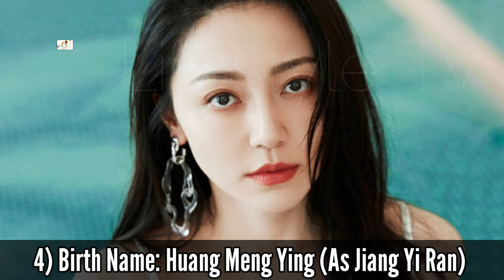Babel Chinese Drama Cast Real Name & Ages || Qin Jun Jie, Liu Huan, Deng Jia Jia, Huang Meng Ying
Babel 2022 Chinese Drama Real Cast Name & Ages || Qin Jun Jie, Liu Huan, Deng Jia Jia, Huang Meng Ying, Li Meng, Maggie Huang, Vivien Li, Lu Yan, 秦俊杰, 劉歡, 邓家佳

Drama: Babel
Native Title: 通天塔
Also Known As: 偷窥一百二十天 , Tou Kui Yi Bai Er Shi Tian , 偷窥120天 , 偷窥 , Tong Tian Ta
Genres: Thriller, Mystery
Country: China
Episodes: 30
Aired: Jun 22, 2022 - Jul 20, 2022
Aired On: Wednesday, Thursday, Friday
Original Network: Tencent Video
Duration: 45 min.

~~ Adapted from "Peeping for 120 Days" (偷窥一百二十天, Tou Kui Yi Bai Er Shi Tian ) by Cai Jun 蔡骏

Lu Xiao is the captain of Haigang Police, who is wise and calm. He is considered the elite of the police force despite his young age, as he has solved multiple difficult cases. However, he was stumped by a bizarre case of a floating corpse, and the "Water Ghost" killer. In the process of investigation, the killer was able to escape multiple times with his extraordinary observational skills. Together with his new roommate Fang Yi Tong, the two team up to catch the killer. However, he also loses his beloved wife, Jiang Yi Ran in the process and was almost at the brink of giving up. With his teammates' encouragement, Lu Xiao picks himself up and finally catches the killer, returning justice to the victims.

Turkish Translated